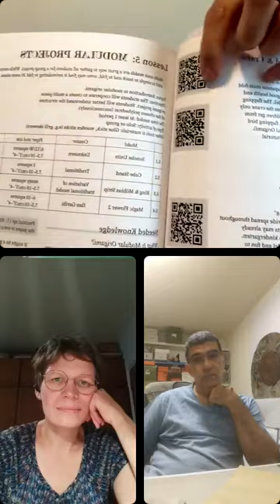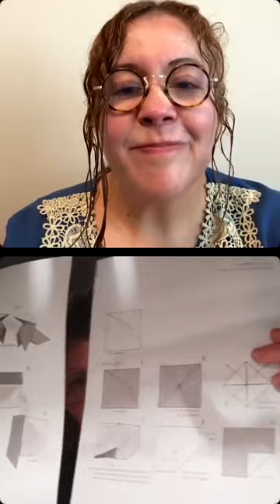Origami for Teachers with Dasa Severova and Ilan Garibi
I had the chance to talk to Dasa Severova and Ilan Garibi about their new book Origami for Teachers. A great book I highly recommend for any person who want to teach origami or who is already an origami teacher. Dasa showed us how to fold La Pajarita using a very interesting method. I hope you like the video. If you fold them, please share it with me tagging origamimaniacs in Instagram and Facebook. I would love to see your work.